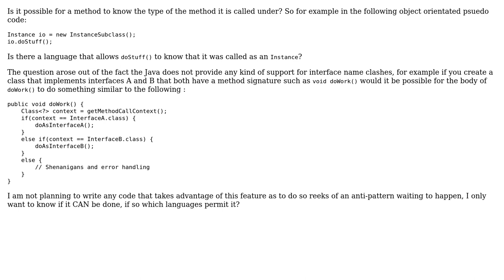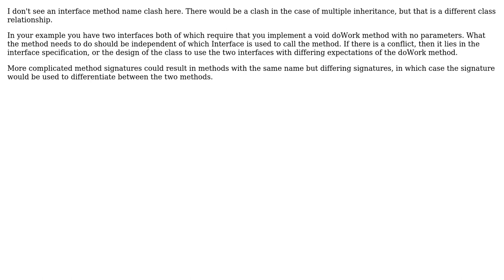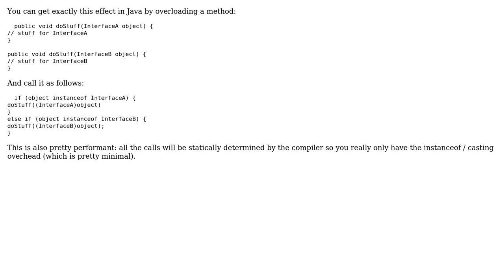Are there any languages that allow the static context of a method call to be available at runtime?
Software Engineering: Are there any languages that allow the static context of a method call to be available at runtime?

With thanks & praise to God, and with thanks to the many people who have made this project possible! | Content (except music & images) licensed under CC BY-SA | Music | Images & others | With thanks to user Peter K. user mikera user Guven user BillThor user ahjmorton and the Stack Exchange Network Trademarks are property of their respective owners. You are responsible for your own actions.